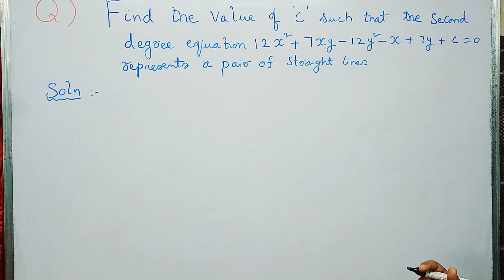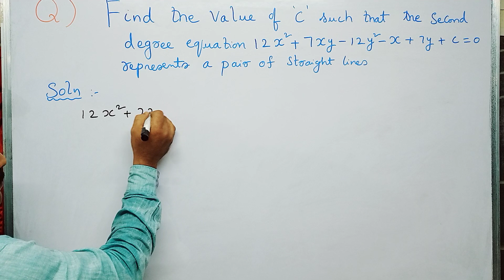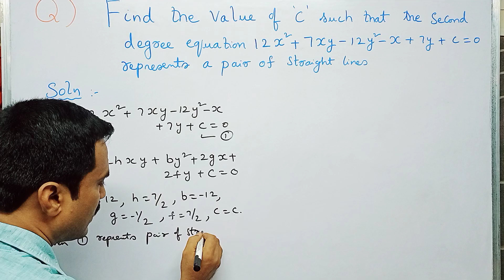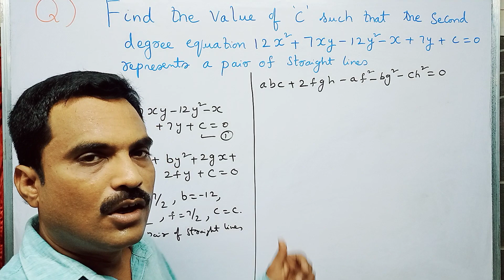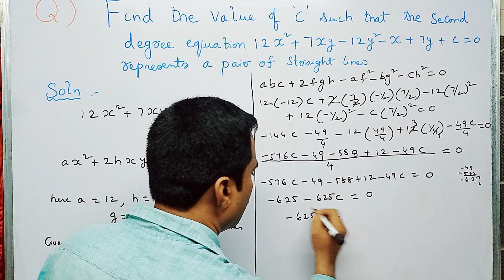Conics (Exercise) - Part - 9